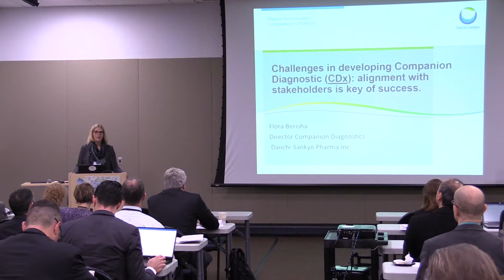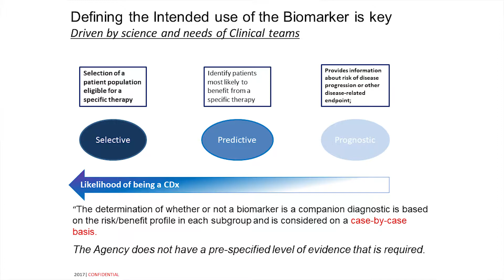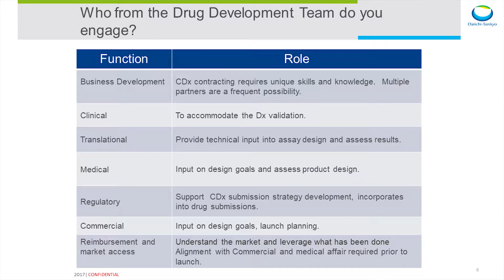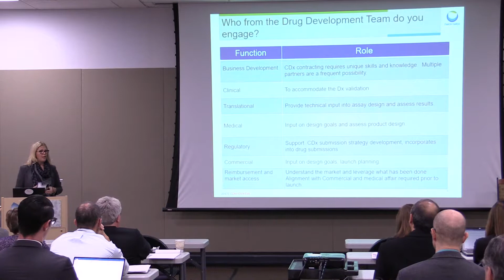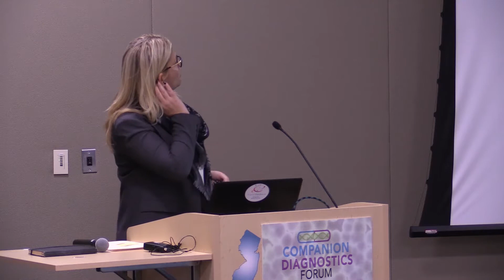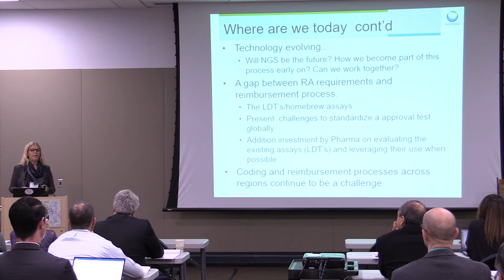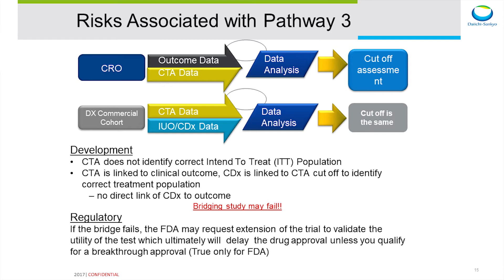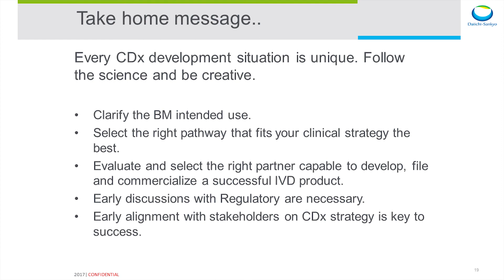CDx 2017 Flora Berisha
CDx Forum 2017 : Challenges in Developing Companion DIagnostics: Alignment with Stakeholders is Key to Success
Presented by Flora Berisha, Director of Companion DIagnostics, Daiichi Sankyo Pharma